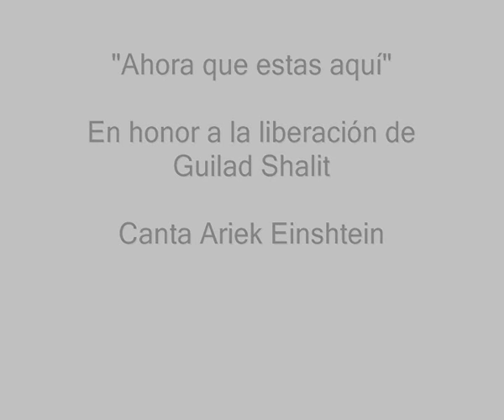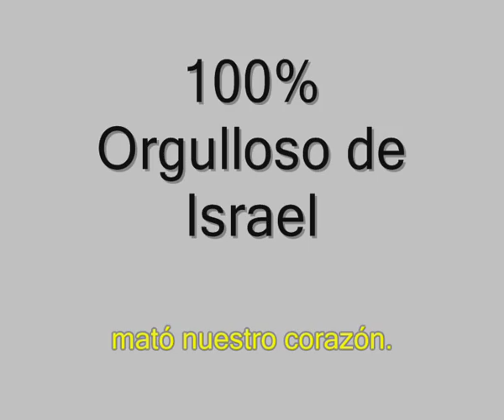Guilad Shalit canción "Ahora que estas aquí" subtitulada al castellano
El cantante Arik Einshtein canta "Ahora que estas aquí", un nuevo tema dedicado a la liberación del soldado Israel Guilad Shalit tras cinco años de cautiverio.